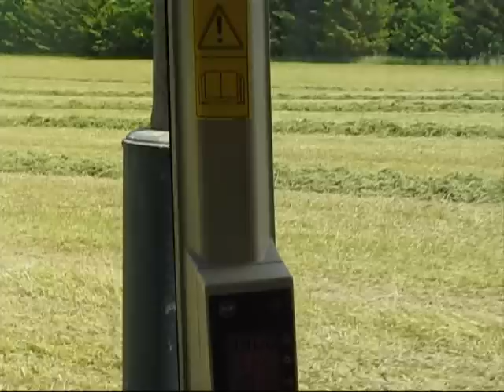Prezentace Zod Zálší 2008 1. díl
Foto a video ze Zemědělského obchodního družstva v Zálší video je vytvořeno konkrétně pro středisko do Svatého Jiří. Více info na pokud budete mít nějaké dotazy tak je pište na zmíněnou stránku do vzkazů. Předem moc děkuji.